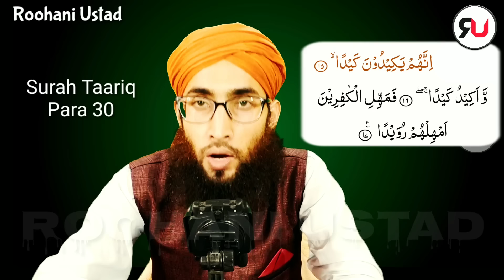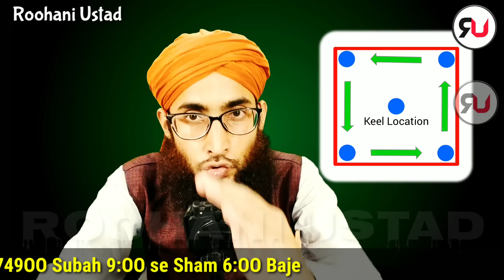Ghar ki bandish ka tarika | Ghar keelne ka tarika | ghar me jadu ka tor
Dosto is video me maine Amilo ki seen ki Raaz aisi Raaz aamil marte dam tak Kisi ko Nahi batata is video me maine Ghar Bandish Karne ka tarika Bataya Jo Kisi bhi Kitab me Nahi milegi ye sirf mere seene ki Raaz hai Jo Maine aaj Dil khol Kar bata Diya hai agar aapke Ghar me Jadu Tona totka Jinnat khabbees Shaitan chudail Karni dharni hai aur aapne bahut saare aamilo ko dikhya hai koi hal Nahi hua to aap zarur Ghar ki Bandish karye is video ko complete Dekhye
         *Roohani Ustad Contct No*
                +919OO23749OO
  Calling Time Morning 9:OO am to 6:OO pm
              Saturday   to  Thursday
                 Friday Full Closed
1.  ghar ki bandish ka tarika
2.  ghar ki bandish
3. ghar ki bandish ka wazifa
4. ghar ki bandish kaise kare
5. ghar ki pareshani dur karne ka wazifa
6. ghar me jadu ka tor
7. ghar mein bandish karne ka tarika
8. ghar bandish karne ka upay
9. ghar ki bandish kaise ki jati hai
10. ghar ki pareshani kaise dur hoga
11. Ghar me dhoni Jalane Ka Amal
12. ghar ki pareshani dur karne ki dua
Regards,
Roohani Ustad,